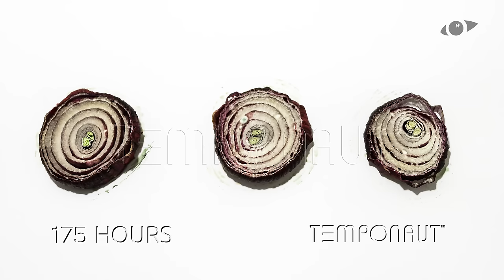Onion Rings Time Lapse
Onion Rings Time-Lapse over a span of 20 days available as 4K Time-lapse Footage

Joseph Jacobs - Tune In